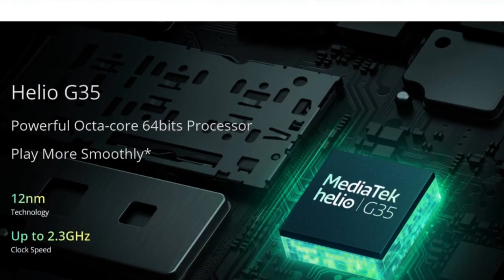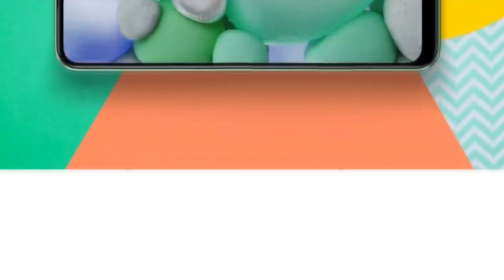Best Mobile for Free Fire Under 7000 | New Free Fire Mobile in 7000rs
Lets know about best new mobile phone for playing Garena Free Fire game, here I show you which is the best mobile under 7000rs / 7k in India for playing no lag Free Fire game. This video is very helpful those people who want to buy under 7000 top mobile phone only for play Free Fire.